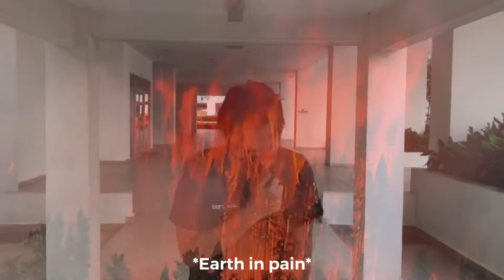EDB 20103 ADVERTISNG & PROMOTION STRATEGY (GROUP 4) GLOBAL WARMING ADS 1 (I am Earth)